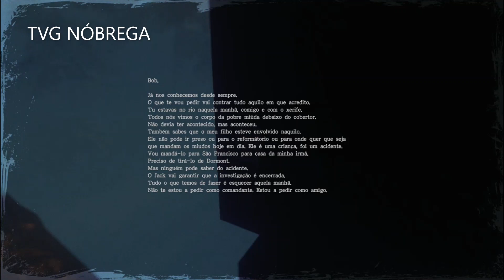THOSE WHO REMAIN Gameplay, Jogo De Terror PSICOLÓGICO Condenamos Mais Um Parte #7 Legendado PT- BR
TENSÃO FORTE - MAIS UM FOI CONDENADO

THOSE WHO REMAIN - JOGO DE TERR0R (HORROR) PSICOLÓGICO PT-BR #6

Aqueles que permanecem:
Colocam você em uma história de terror psicológica de perto, situada na sonolenta cidade de Dormont - uma cidade em uma divisão em espiral do tecido da realidade, distorcida pelas trevas e pelas ações dos cidadãos que residem.

Lançamento: 28/05/2020